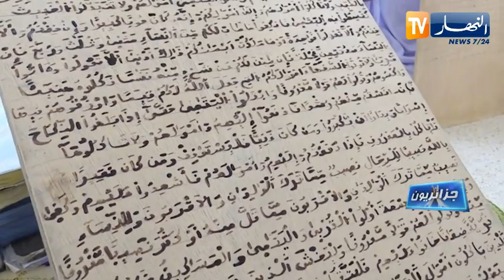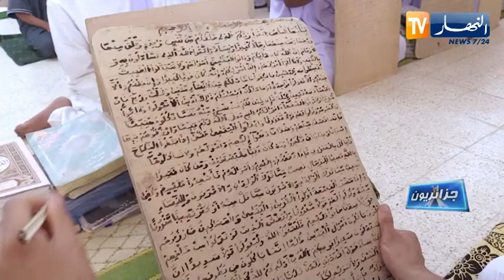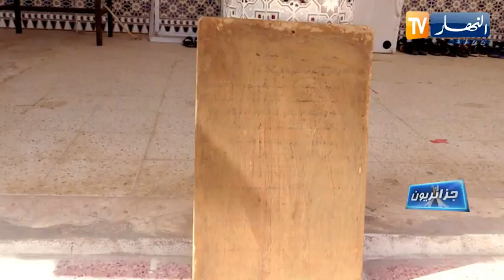جزائريون: الألواح الخشبية والصمغ .. إرث ثقافي لحفظ القرآن وترتيله